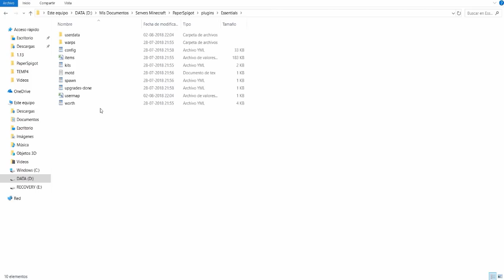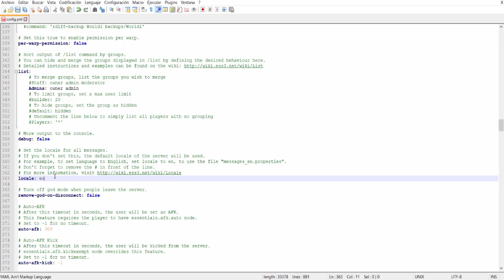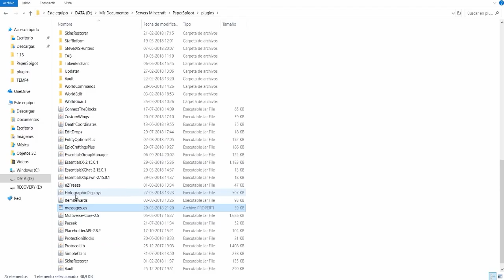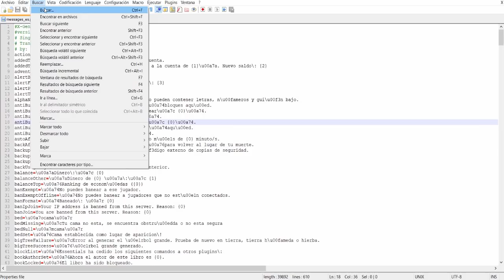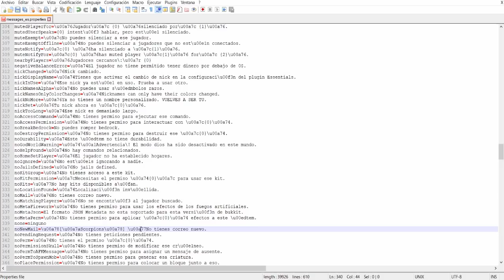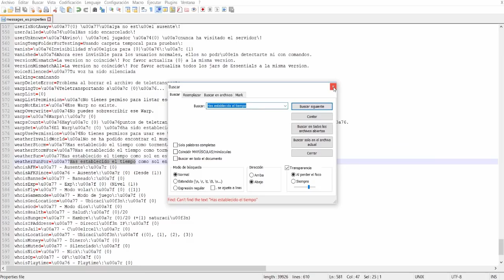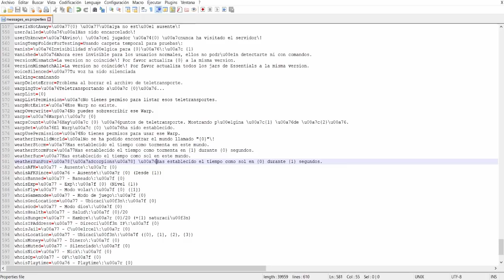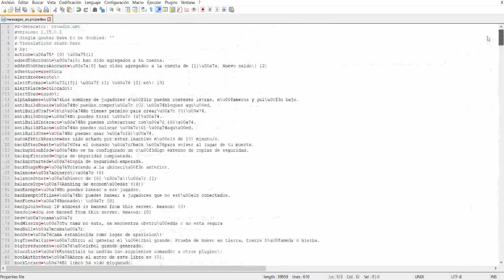PLUGINS para tu SERVIDOR de Minecraft - Como Traducir/Modificar los Mensajes del ESSENTIALS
Muchas personas buscan lo mismo y me lo preguntan a menudo. En este video les enseñare a traducir y modificar a su gusto TODOS los mensajes del Essentials. Quizas para algunos esto ya sea conocido, pero en mi canal creo que es necesario dejarlo explicado en un video.

Sabemos que las traducciones del Essentials a veces pueden no ser muy llamativas y queremos agregarle quizas un prefix de nuestro servidor u otros colores. Con este metodo todo es posible :P

Codigo para los Colores: \u00a7

Codigos de los Colores:
\u00a71 = Azul
\u00a72 = Verde
\u00a73 = Cyan
\u00a74 = Rojo
\u00a75 = Morado
\u00a76 = Naranjo
\u00a77 = Gris Claro
\u00a78 = Gris Oscuro
\u00a79 = Azul Claro
\u00a7a = Verde Claro
\u00a7b = Celeste
\u00a7c = Rosado
\u00a7d = Violeta
\u00a7e = Amarillo
\u00a7f = Blanco
\u00a70 = Negro
\u00a7o = Cursiva
\u00a7l = Negrita
\u00a7n = Subrayado
\u00a7m = Tachado
\u00a7k = Random

Servidor Promocionado:
SportsFactions.fluctis.com (1.8.X)
Si estas interesado en promocionar tu servidor puedes contactarme por Twitter!

Si deseas comunicarte conmigo puedes hacerlo a través de mi pagina en Facebook, Twitter, o enviandome un correo a . Mi skype es de uso personal!